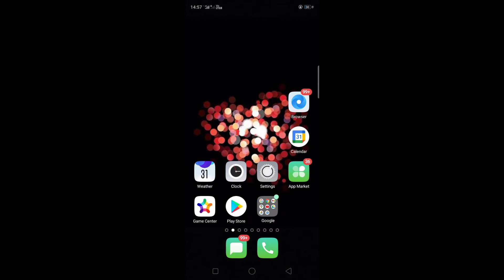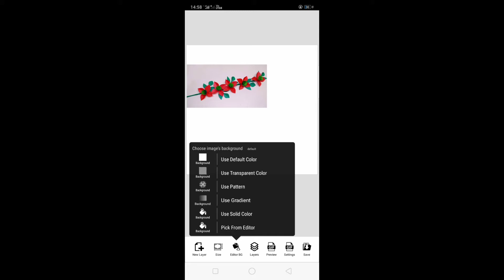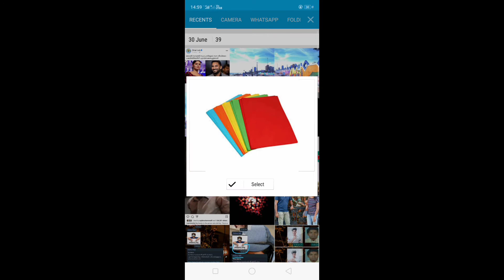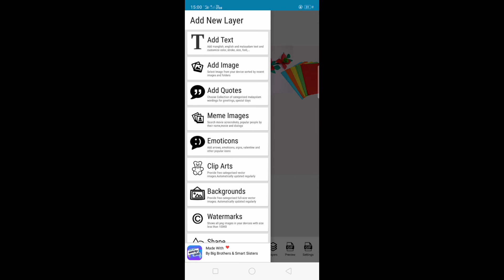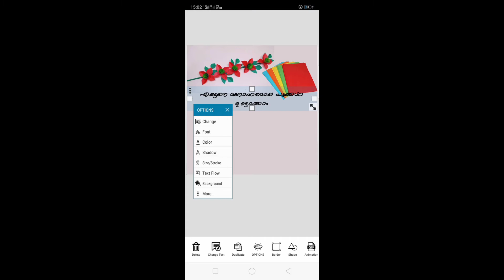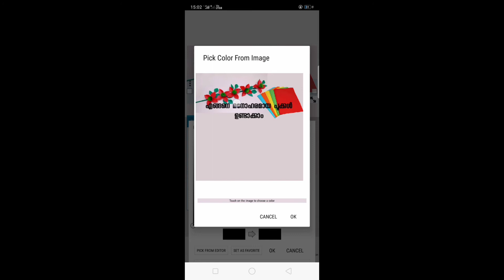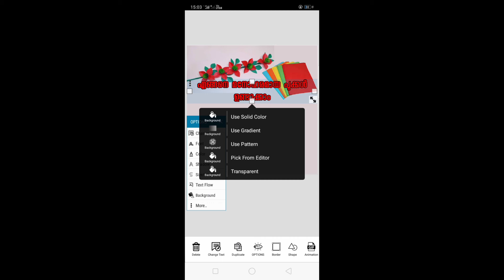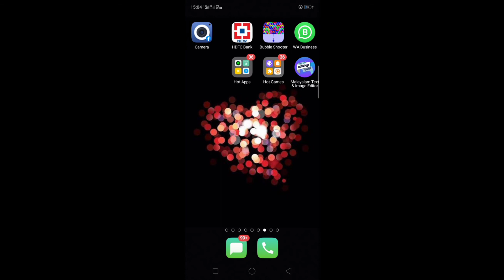How to make youtube Thumbnail in phone thumbnail_makingഎങ്ങനെ ചെയ്യാം